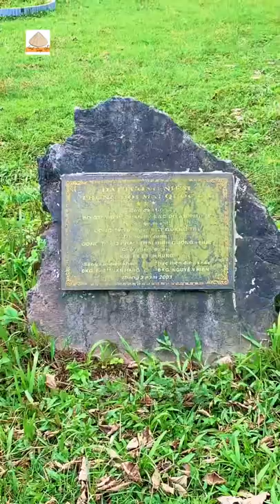THẠCH HÃN - Dòng sông linh thiêng QUẢNG TRỊ